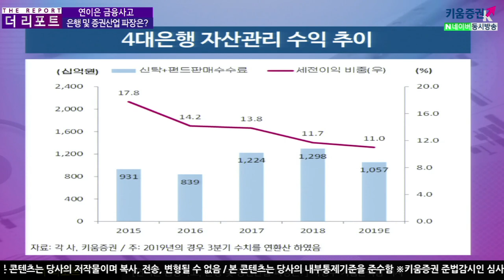[주식투자][업종분석] 더리포트 / 연이은 금융사고, 은행 및 증권산업 파장은? (20.01.08)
지난해  DLF사태에 이어 라임자산운용사태는 2012년 동양증권 등의 금융사고와는 약간 다른 성격
그 동안은 과실적인 금융사고였다면 이번 이슈는 법적으로 겹쳐 있는 문제
언론 보도만으로도 이미 선을 넘어버린 상황
라임자산운용사태로 은행업종에서 입을 수 있는 손실 규모는
전체 환매 정지되었거나 가능성이 있는 펀드는 총 1.6조원으로 추정
최대 70%를 넘을 것으로 예상
환매되지 않은 펀드의 손실, 대출금까지 고려해 손실규모는 큰 폭일 것 예상
라임사태가 타사로 확산될 수 있는지 여부에 주목
금융회사의 신뢰도에 치명적인 영향을 미칠 수 있는 사안
따라서 회복을 위한 은행업의 대응에 집중
강병욱 키움증권 채널K 앵커, 서영수 수석연구위원 키움증권 기업분석팀
「구독」과 「좋아요」 눌러주세요~